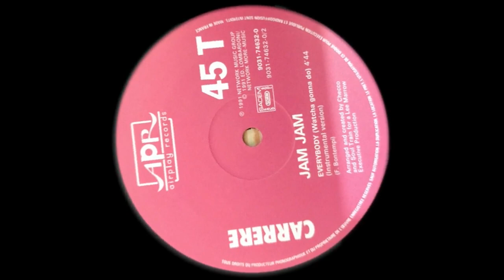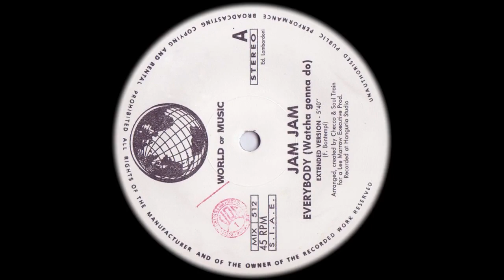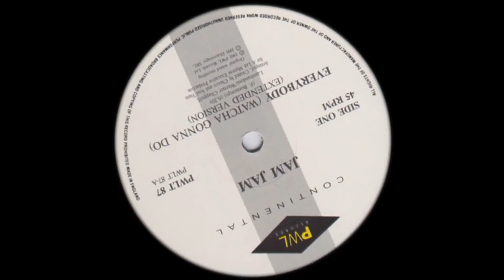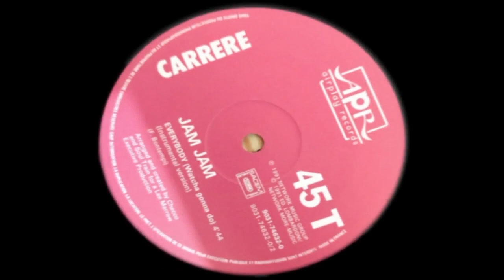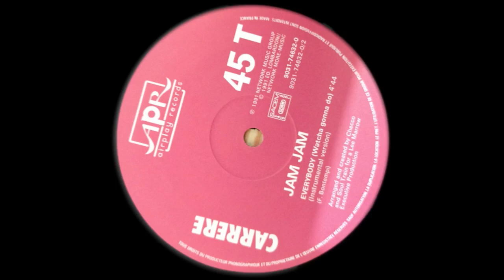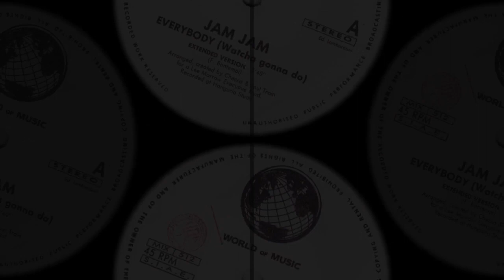JAM JAM - Everybody (1991')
JAM JAM: Francesco Bontempi e Francesco Alberti
DJs, produtores e músicos italianos.